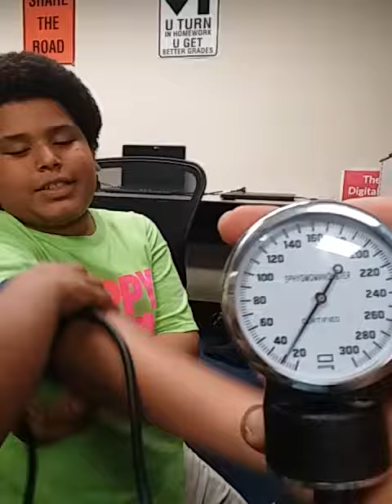Blood pressure challange part 2